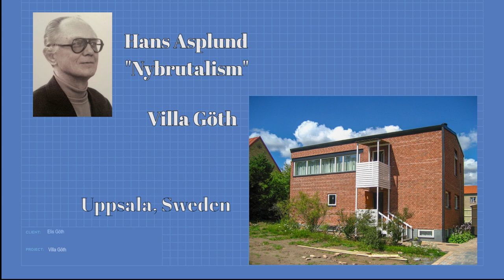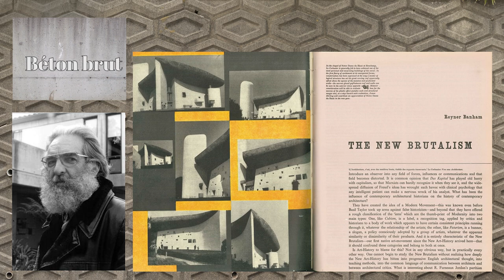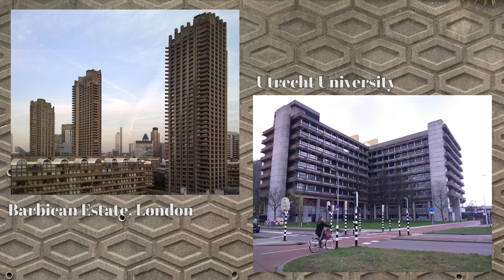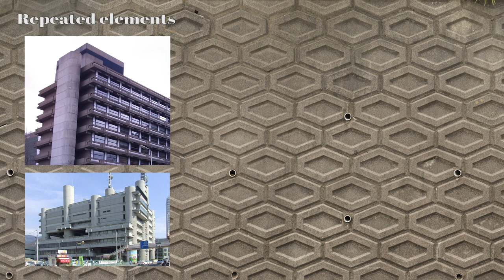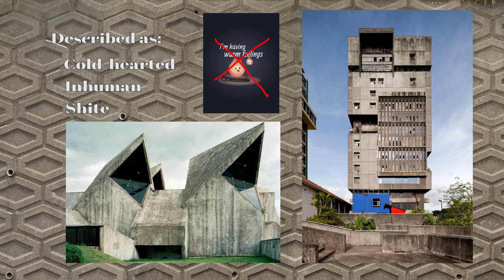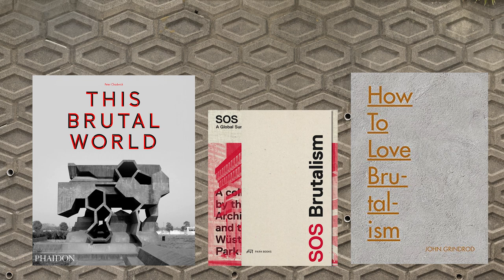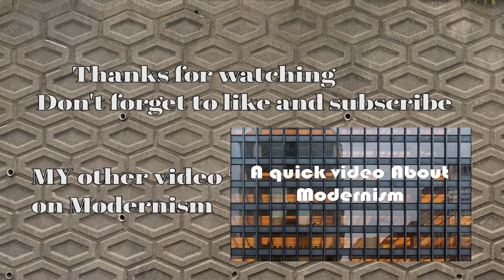A quick video about: Brutalism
In this video I quickly go over the history of Brutalism and its comeback.